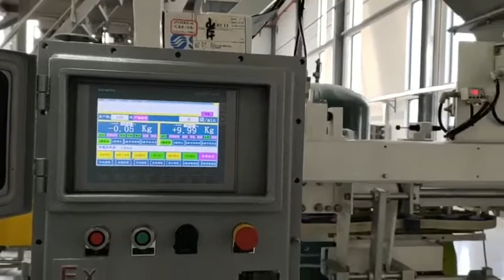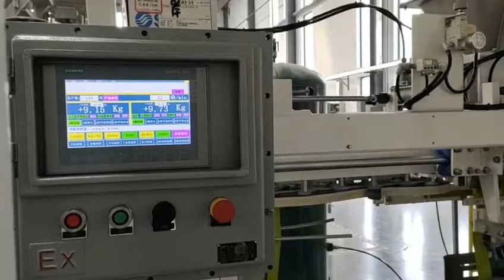Auto bag filling machine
Animal food feeding part